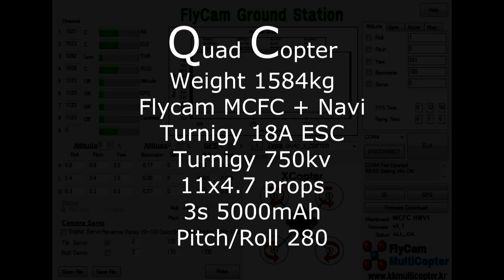Flycam MCFC Flyig out of the box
Default settings for a quadcopter in X config.
If you setup everything correct you are good to go.
Its windy outside and cold and the quad flys right of the ground.